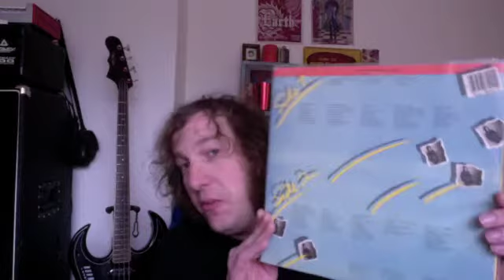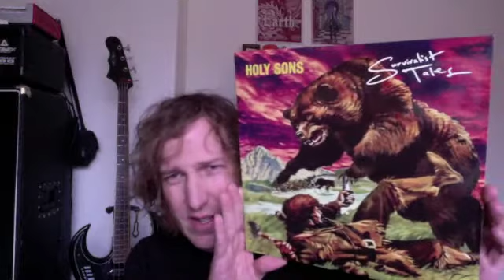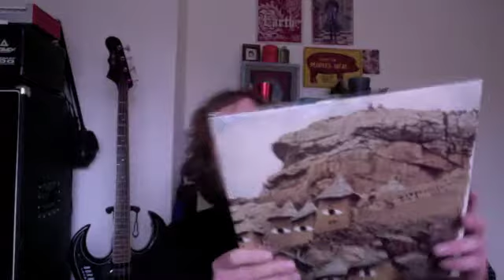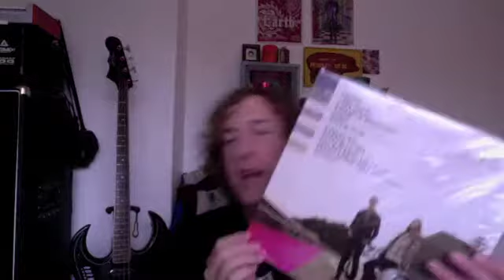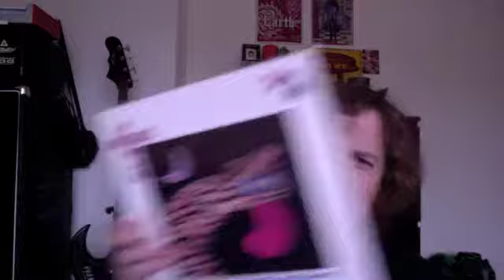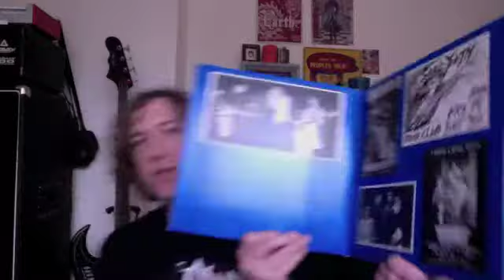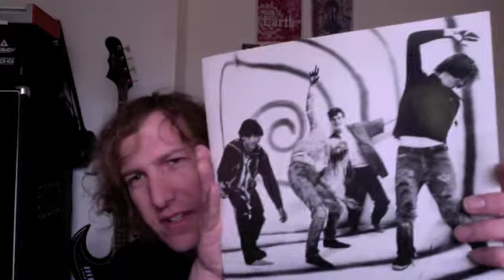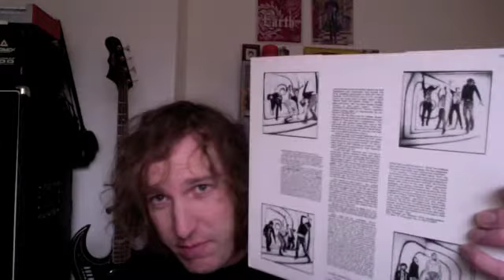Wax Diabolique 20-A VC meeting of sorts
A semi-exciting update!